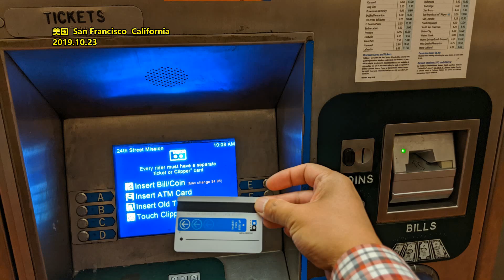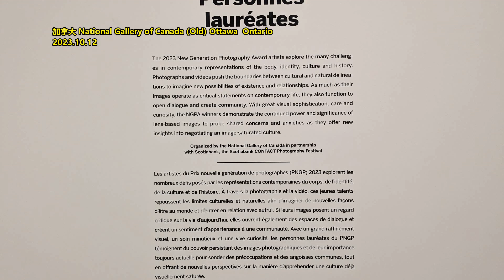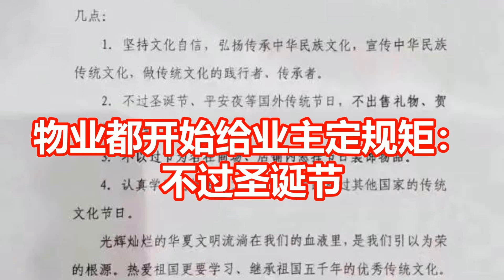物业都开始给业主定规矩： 不过圣诞节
文章来源: 走读新生
很多住在小区里的人想必都有这种感觉，物业越来越恶心。你找他解决问题，他拖三拉四。